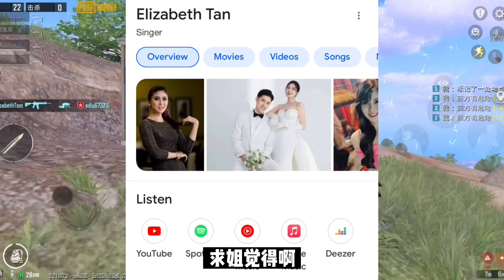求姐带BlackPink、迪丽热巴等打游戏，竟被“骂”？！｜PUBG MOBILE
欢迎各位小可爱🥰特别感谢你们每一个人，你们的点赞👍🏻将会是我的动力💓

*有能力的可以支持，求姐感激不尽❤️😘*